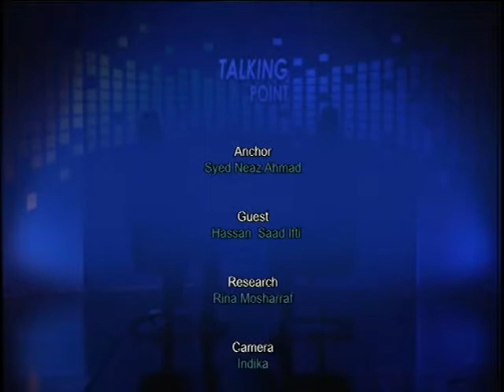Talking Point S3 301118